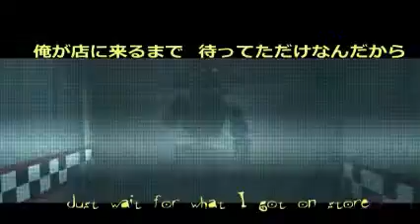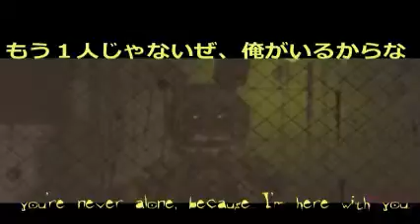Ещё одна крутая песня фнаф! С переводом